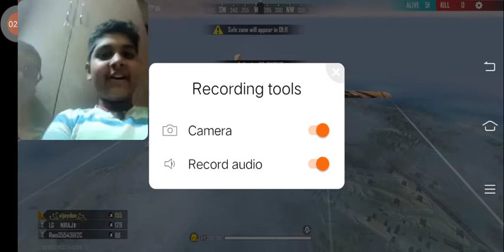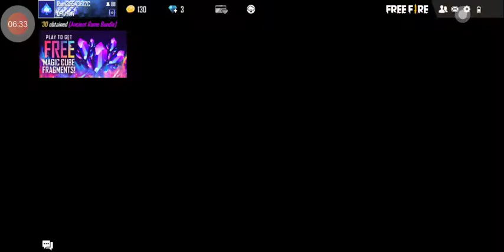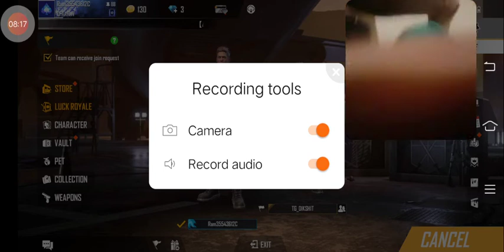Playing with AJJUBHAI'S AND A_S GAMING'S BRO